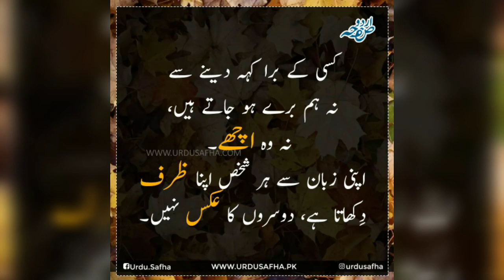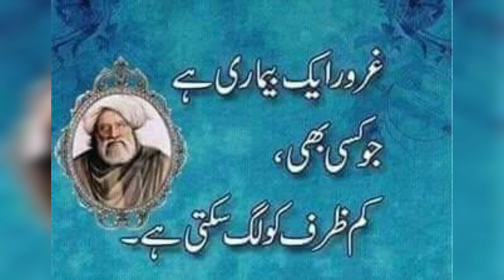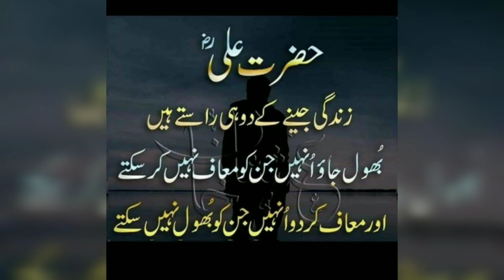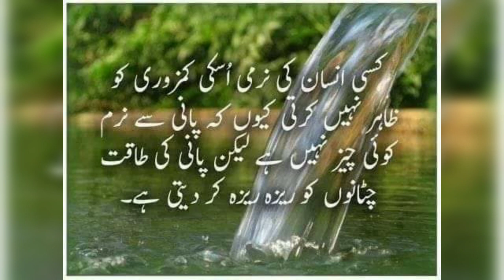Life Changing Quote, Motivational Quote, Best Quote, Aqwal Zareen Urdu / Hindi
Zindagi badl do